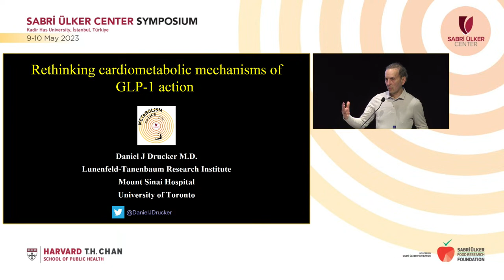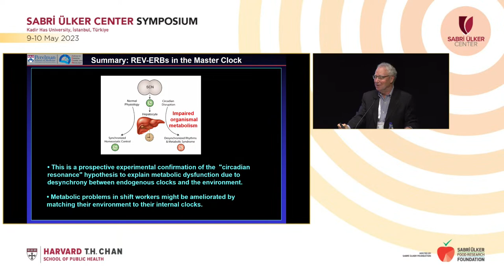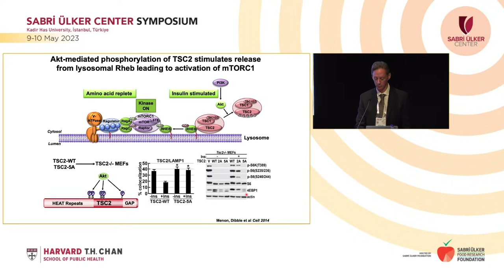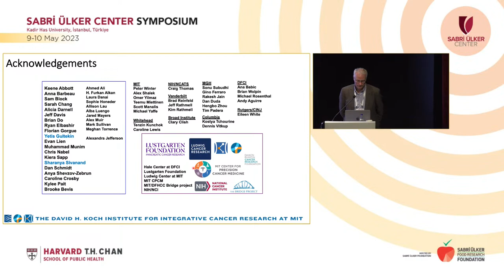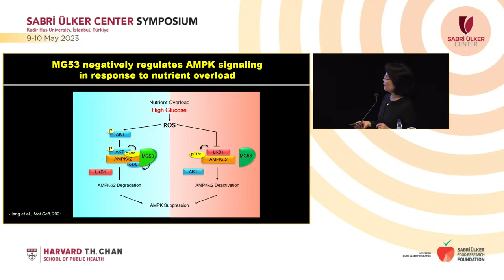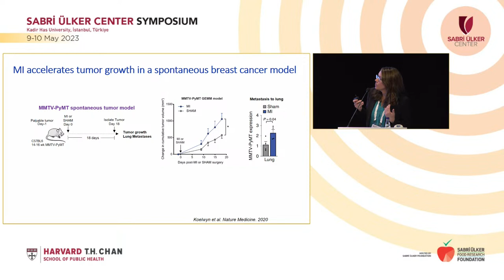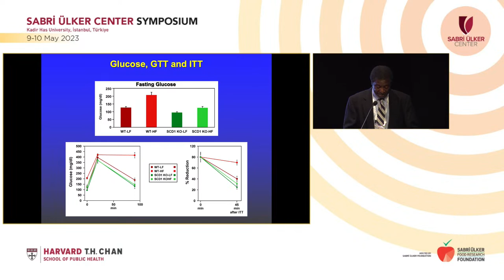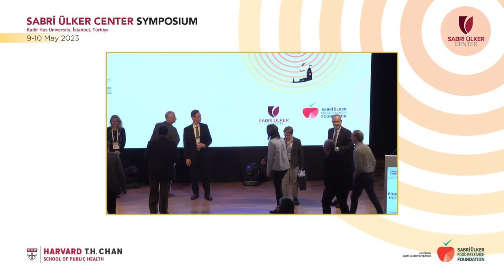“Metabolism and Life” Symposium 10 May 2023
The “Metabolism and Life” Symposium brings together a spectacular array of global experts exploring broad aspects of metabolism in health and disease states and during the aging process. Please click to watch.